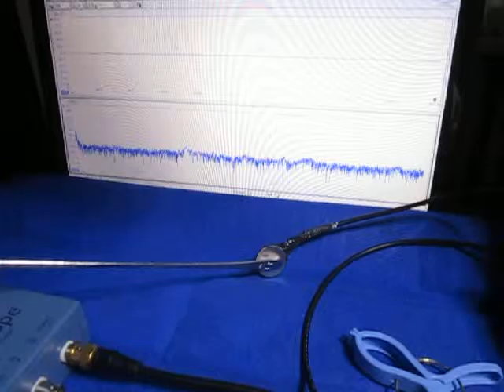超音波実験 Ultrasonic experiment ‹超音波システム研究所 ultrasonic-labo›